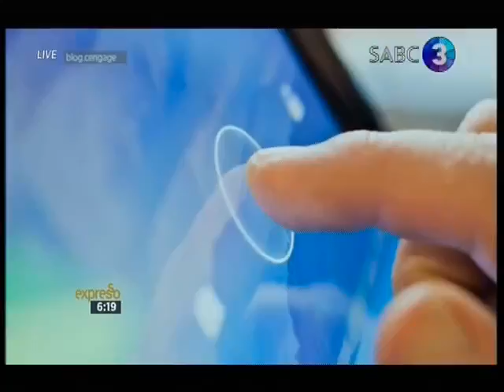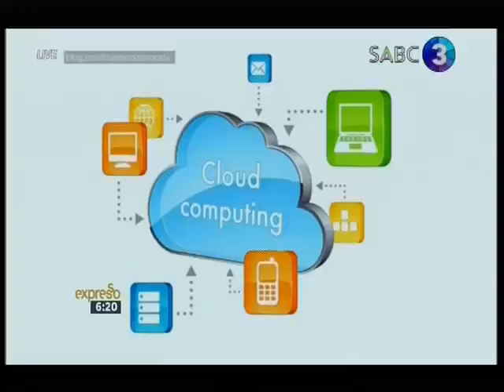AVeS Cyber Security TV Interview on Expresso Morning Show - SABC 3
AVeS Cyber Security's CEO, Charl Ueckermann, talks about basic data security on your phone and in the cloud: "Your safety, your responsibility"